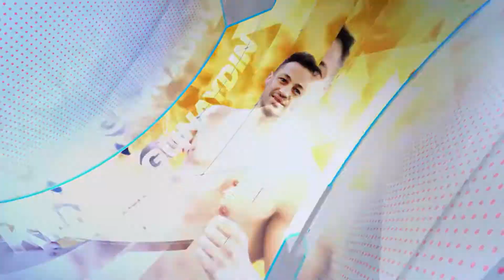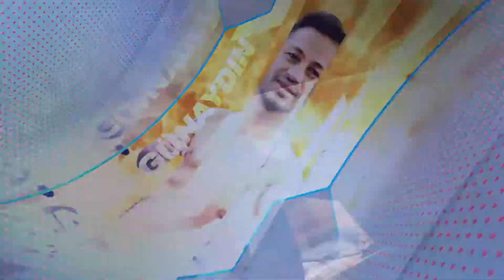ORHAN DOĞAN vs SHOTA BETLEMIDZE LEVENT BULUT FIGHT CLUB CHAMPIONS NIGHT